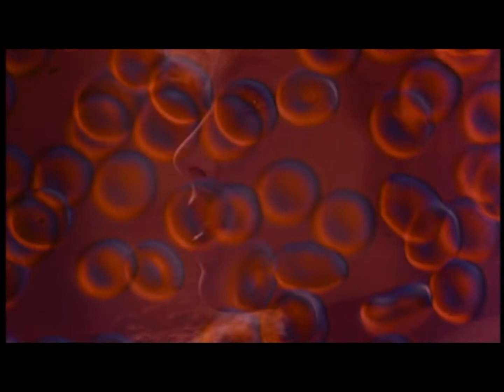Daybehavior feat. Julian Brandt - For a Thousand Years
Once again Swedish trio Daybehavior shows their massive skill in quality songwriting and top-notch production. This time Julian Brandt (former member of Kamera, Bobby, solo-career and currently, (May 2013), in a project with Marina Schiptjenko (Page)) visits on guest vocals in this stunning duet with Paulinda.

The B-side of the single "Luci Della Citta" is a new recording sung by Paulinda in italian.

"For a Thousand Years" is taken from the album "Follow That Car!" (Graplur 2012)
Also available as old fashion Compact Disc.

DAYBEHAVIOR WILL RETURN IN  " BASED ON A TRUE STORY "